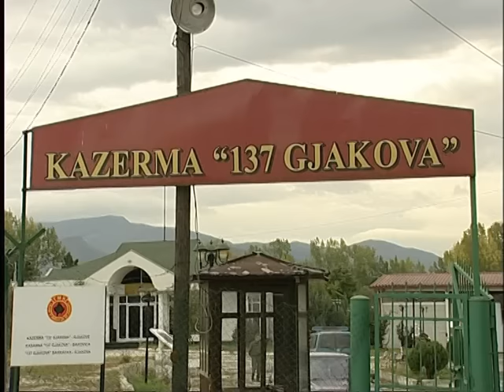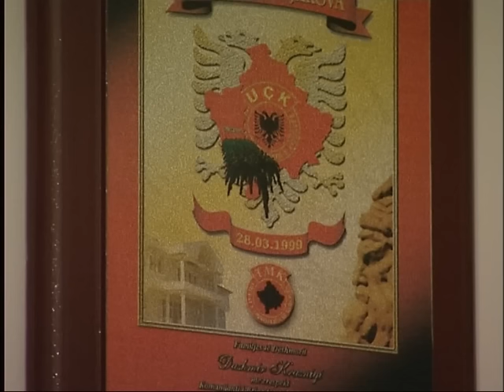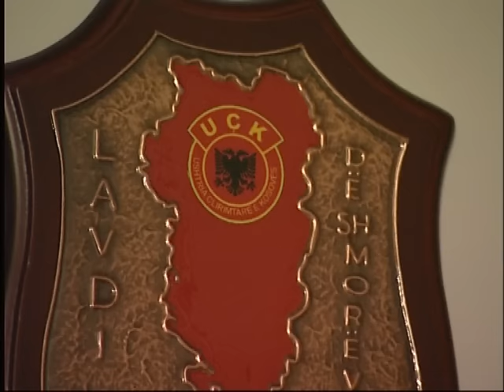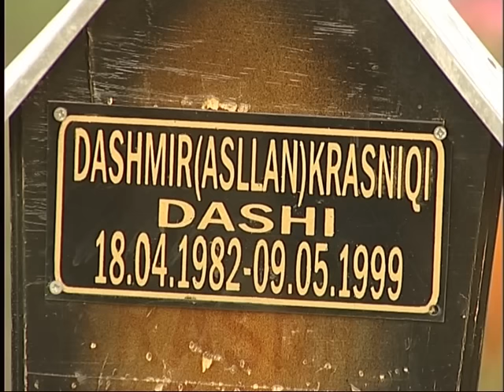Dokumentar - Kushtuar Dëshmorit Dashmir Krasniqi-DASHI